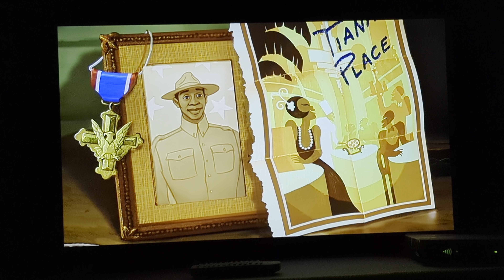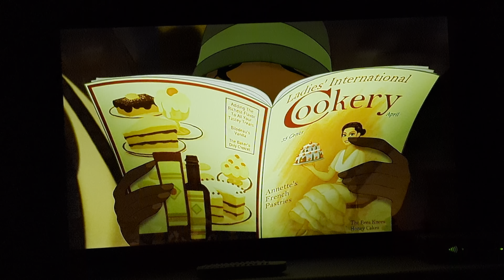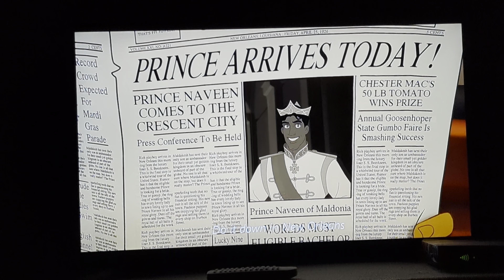(March 2023 Retake) The Princess & The Frog Intro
From The Disney Movie The Princess & The Frog, On Disney+.